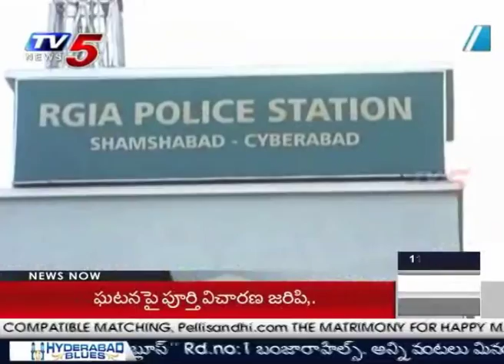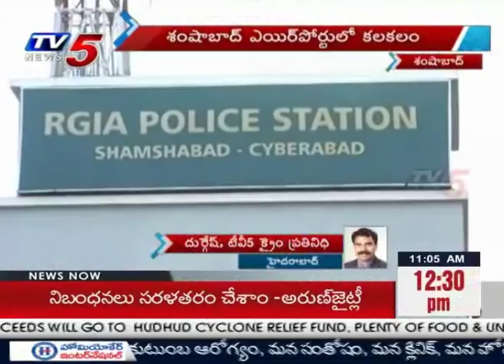9mm Bullet Found in Shamshabad Airport : TV5 News